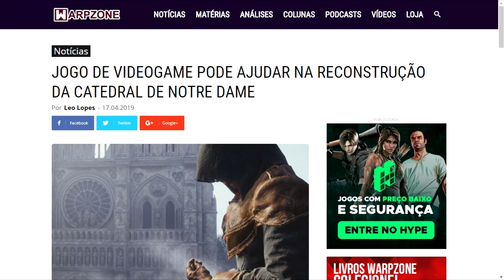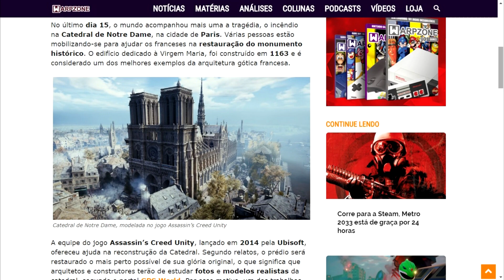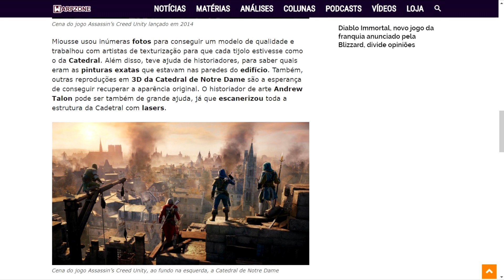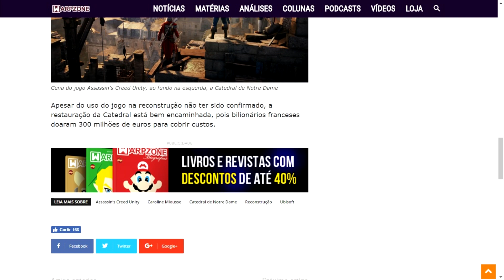ASSASSIN'S CREED UNITY PODE AJUDAR NA RECONSTRUÇÃO DA CATEDRAL DE NOTRE DAME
Apoie o Com Noção
Notícia sobre o jogo Assassin's Creed Unity ajudar na resconstrução da Cadetral de Notre Dame

Hoje venho falar sobre o jogo Assassin's Creed Unity pode ajudar na reconstrução da
Espero que gostem do vídeo e ajudem a compartilhar com a ComNoção10Mil
Bora agora atingir a meta de 10 mil inscritos!!!